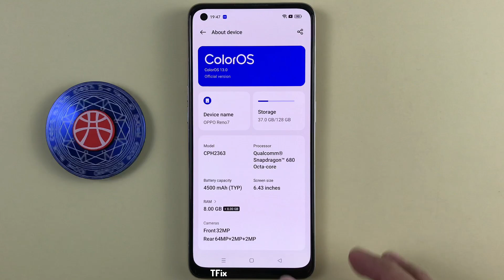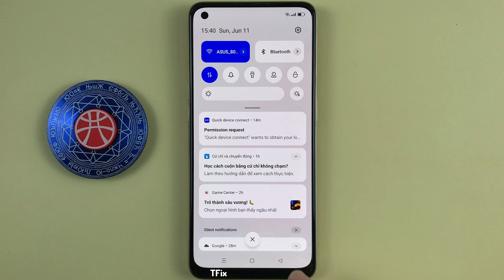How to turn off the screen using the toolbar on OPPO Reno7 Android 13